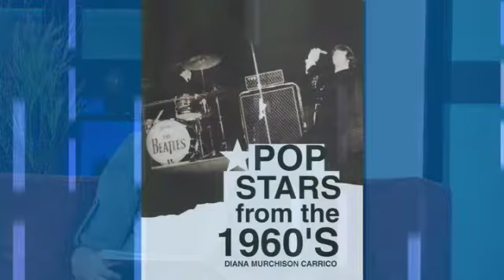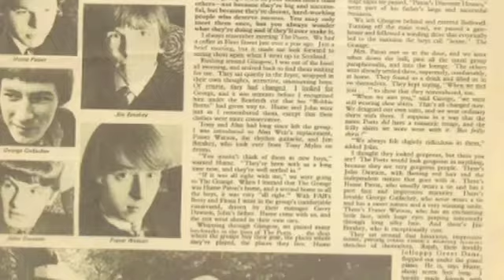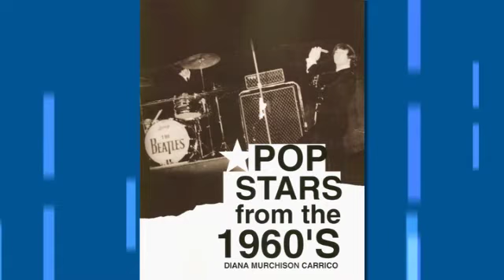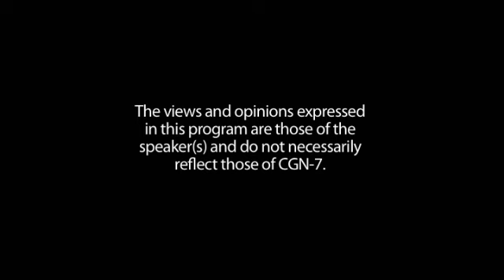Localite - Diana Carrico (part 3 of 3)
Shutterbug Diana Carrico chats about photographing The Rolling Stones and The Beatles, the 1960s rock scene, and her new coffee table book.  October 20, 2010.